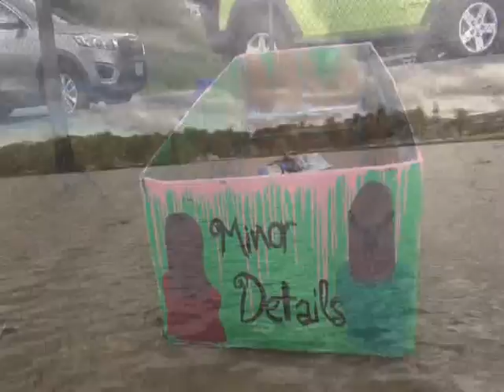Card Board Boat Race 08.04.18